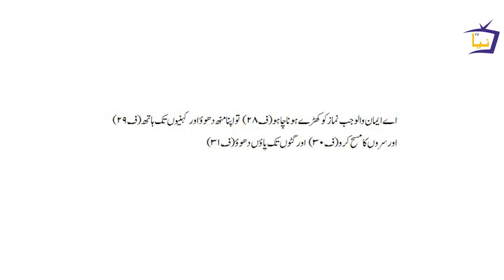Sunnah Method of Performing Ablution (Wuzu) | وضو کے فرائض اور مسنون طریقہ | Naya TV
Ablution (wuzu) is a crucial part of preparing for prayer and is considered a form of purification. Therefore, it is essential to perform it correctly and according to the sunnah (the teachings of Prophet Muhammad). To help you in this process, Naya TV has created a detailed tutorial on the sunnah method of performing ablution.

This video covers all the important aspects of ablution, including the obligations (fard) and recommended actions (sunnah) of the ritual. From washing the hands to rinsing the mouth and nose, to wiping the head and feet, every step is demonstrated in a clear and concise manner. The tutorial also covers important details such as the intention (niyyah) of performing wuzu, the order in which each body part is washed, and the number of times each body part should be washed.

The video is suitable for both men and women and is designed to help beginners as well as those who may need a refresher on the proper way to perform wuzu. Whether you're preparing for prayer, about to read Quran, or just need to perform ablution for any other reason, this tutorial will provide you with all the information you need to perform wuzu according to the sunnah. So, if you're looking for a comprehensive and reliable guide on the correct method of performing ablution, look no further than this video by Naya TV.